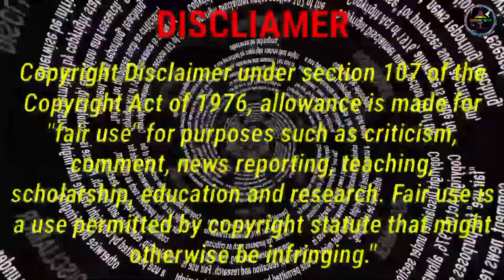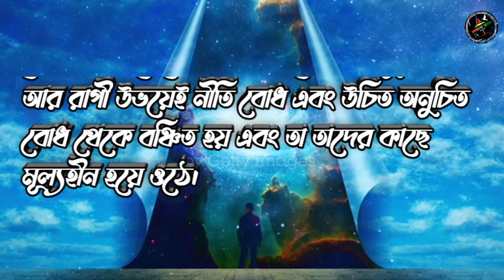মহাভারতের যুদ্ধে কর্মফল নিয়ে ভগবান শ্রীকৃষ্ণের অমূল্য বাণী |Lord Krishna Bani Bengali/শ্রীকৃষ্ণ বাণী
মহাভারতের যুদ্ধে কর্মফল নিয়ে ভগবান শ্রীকৃষ্ণের অমূল্য বাণী | Lord Krishna Bani About Karma | শ্রীকৃষ্ণ বাণী

I'm here to bring out the 2.0 version of yourself.
Lord Krishna is the ideal example of success: He is humble, compassionate, and full of wisdom. In this video, I'll be reciting the Verses of Lord Krishna, which are a powerful tool for attaining success in life. If you're looking for tips on how to be successful, I hope you'll find this video helpful!.

আমার চ্যানেল Self Motivation Bangla এ স্বাগতম। আমি এখানে আপনার 2.0 সংস্করণ বের করতে  এসেছি ।
ভগবান কৃষ্ণ হলেন সাফল্যের আদর্শ উদাহরণ: তিনি নম্র, করুণাময় এবং প্রজ্ঞায় পূর্ণ। এই ভিডিওতে, আমি ভগবান কৃষ্ণের শ্লোকগুলি পাঠ করব, যা জীবনে সাফল্য অর্জনের জন্য একটি শক্তিশালী হাতিয়ার। আপনি কিভাবে সফল হতে টিপস খুঁজছেন, আমি আশা করি আপনি এই ভিডিও সহায়ক পাবেন!

ভগবান শ্রীকৃষ্ণের বাণী,
শ্রী কৃষ্ণের অমৃত বাণী,
শ্রীকৃষ্ণ বাণী,
শ্রীকৃষ্ণের অমৃতবাণী,
শ্রীকৃষ্ণের বানী মহাভারত,
শ্রীকৃষ্ণের বানী বাংলায়,
মহাভারতের শ্রীকৃষ্ণের বাণী,
ভগবান শ্রীকৃষ্ণের বাণী status,
শ্রীকৃষ্ণের বাণী,
কৃষ্ণ বাণী,
শ্রীকৃষ্ণের বাণী বাংলা,
ভগবান শ্রীকৃষ্ণের অমৃত বাণী,
ভগবান শ্রীকৃষ্ণের ৫টি মূল্যবান বাণী,
শ্রীকৃষ্ণের সেরা পাঁচটি বাণী,
মহাভারতের বাণী,
অমৃত কথা,
অমৃত বানী,
শ্রীকৃষ্ণের ভবিষ্যৎ বাণী,
শ্রীকৃষ্ণের উপদেশ,
শ্রী কৃষ্ণের বাণী,
পবিত্র বেদের অমৃত বানী,

শ্রীকৃষ্ণ কথা শ্রীকৃষ্ণ বাণী
শ্রীকৃষ্ণ
ভগবান
কৃষ্ণের বানী
হরে কৃষ্ণ হরে রাম
হরে কৃষ্ণ
কৃষ্ণ গান
কৃষ্ণ প্রেম
শ্রীমদভগবত গীতা
কৃষ্ণ
কৃষ্ণ কথা
কৃষ্ণ নাম
রাধা কৃষ্ণ
কৃষ্ণ লীলা
হিন্দু ধর্মের কথা
বেনুধারী দাস ব্রহ্মচারী
ভোগ ও ত্যাগ
গীতার বানী
জীবনের গল্প
জীবনের ভারসাম্য
মহানাম সংকীর্তন
মায়াপুর
প্রভুপাত
পাপ পুণ্য কি
নাম সংকীর্তন
একনাম কীর্তন
sri krishna
মহাভারত
এক নাম
জগন্নাথ ধাম
ইস্কন,গীতা পাঠ
mayapur
iskon
hore krishan